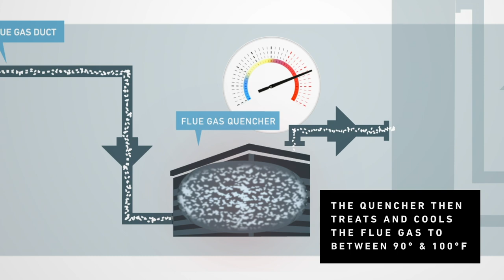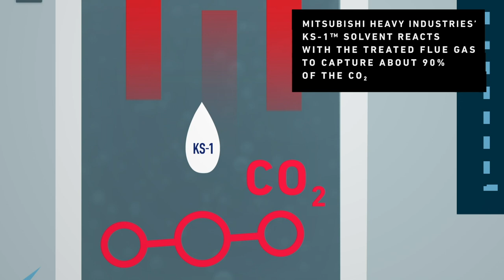Mitsubishi Heavy Industries Group's CO2 Capture Technology